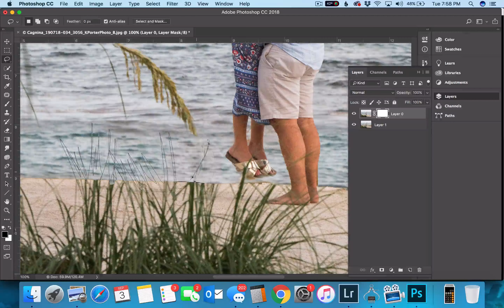Retouching a Sign and Purse Out of an Undercover Proposal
Undercover proposal sessions are photographed while I'm in hiding, so there is no way to give direction to the client, other than "I'll be about here, and you need to end up somewhere around here".  Because it's a surprise to the person being proposed to, the exact "landing spot" has to be amorphously planned, lest she insist a path that takes them off "course".  Hence, the need for retouching whenever the spot they end up in just happens to also have an ugly "beach corrosion" sign in the background.